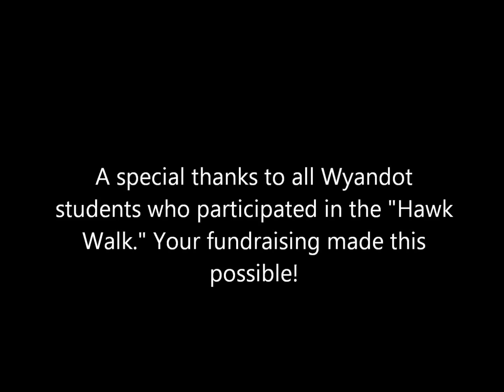Wyandot Oobleck - 2013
We used ratios to mix corn starch and water. When mixed correctly, the "Oobleck" takes on both physical and liquid properties that allows the students to run on it or sink to the bottom depending on the amount of pressure added. We had a great time!